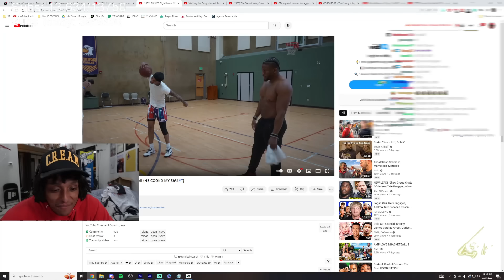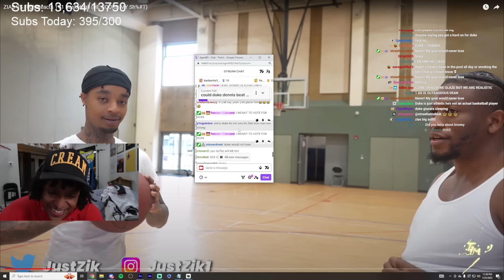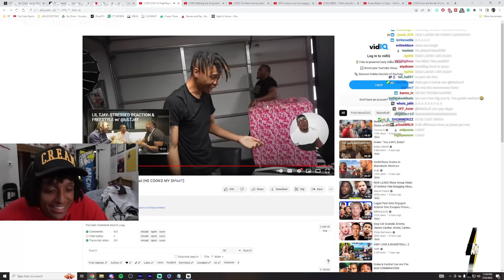Zias Destroys Petite Flight Reacts 😂